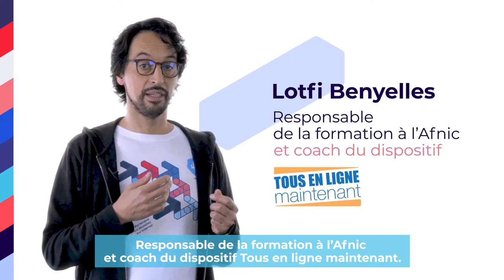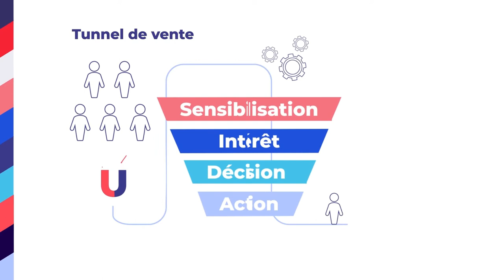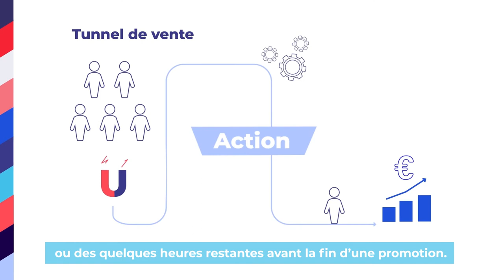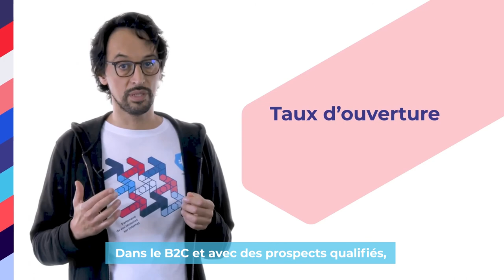E-mail et SMS marketing : comment réussir ses campagnes ?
Lotfi Benyelles, Responsable de la formation à l’Afnic et coach du dispositif « Tous en ligne maintenant », livre les principales techniques pour réussir ses campagnes emailing et SMS marketing.

00:32 Les atouts de l’emailing et du SMS marketing
02:04 Comment constituer une liste d’e-mails de qualité ?
03:55 Quel message envoyer ? et quel moment choisir pour l’envoi d’e-mails ?
06:08 Comment mesurer les résultats d’une campagne d’emailing ?

↪️ Pour développer votre présence en ligne, retrouvez tous nos conseils